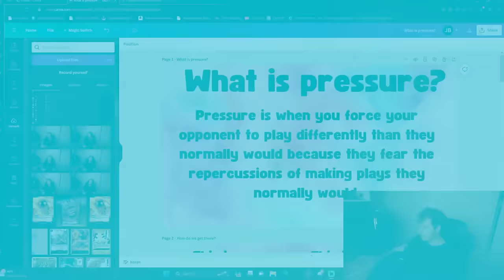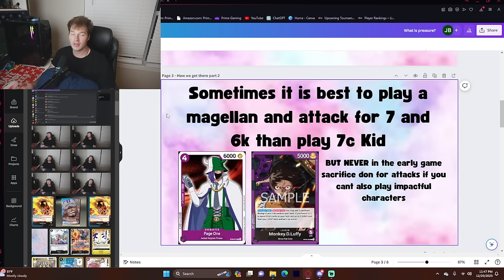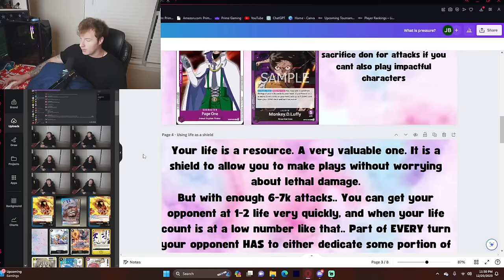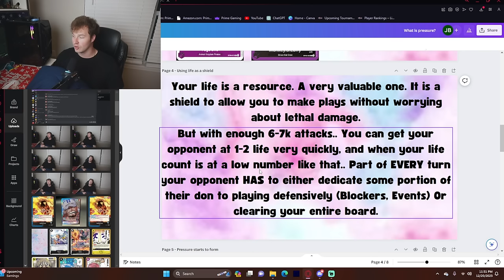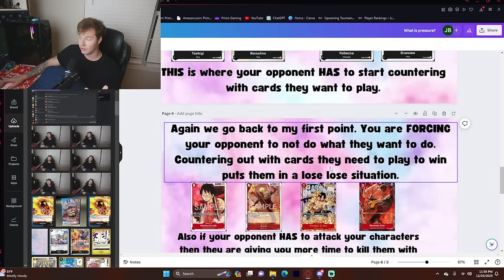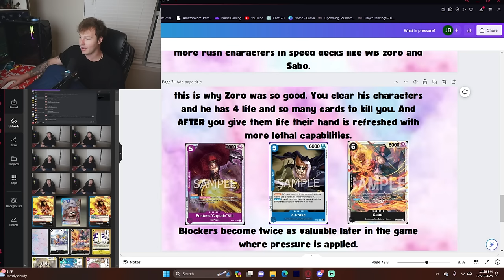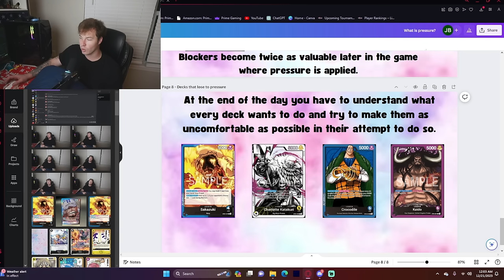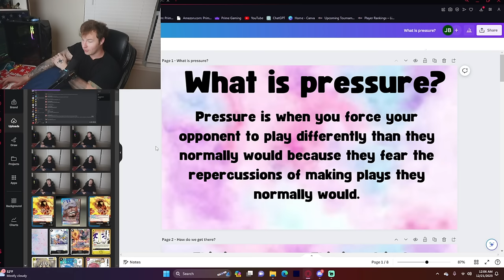The concept of pressure in One Piece TCG || Breaking down the science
A really in depth video I thought of to help you guys understand the fundamentals of applying pressure because it goes hand in hand with playing at a high level.